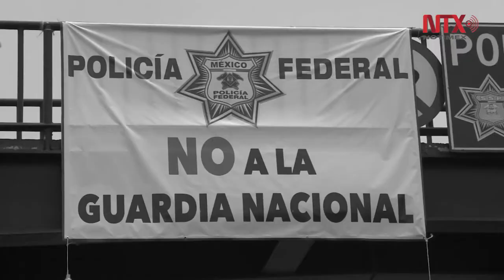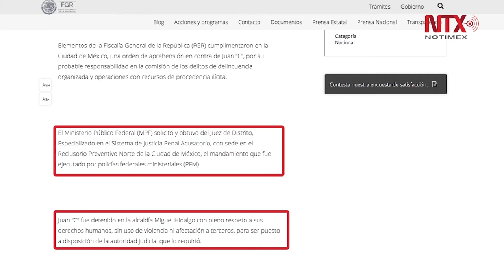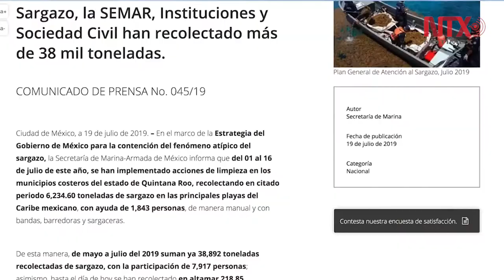Resumen anual: Julio